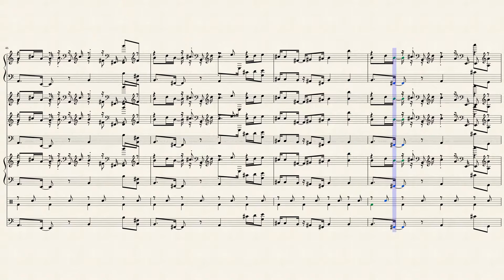Slash Man Theme Arrangement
Another favorite from MegaMan 7. Hopefully you like it!
Its kinda short but good nonetheless.